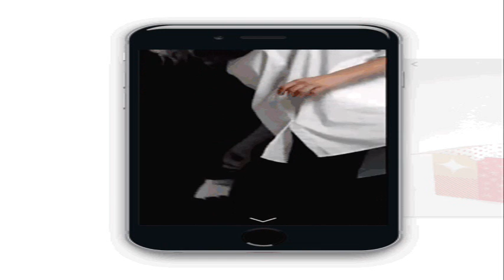I FEEL GOOD - James Brown _ (Pomplamoose cover)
" I Got You.. ( I Feel Good )"
Originally song By; Bobby Brown
Covering By: PompLamoose

Wo! I feel good, I knew that I would, now
I feel good, I knew that I would, now
So good, so good, I got you

Wo! I feel nice, like sugar and spice
I feel nice, like sugar and spice
So nice, so nice, I got you

[Sax, two licks to bridge]

I know that I can do no wrong
and when I hold you in my arms
My love won't do you no harm

and I feel nice, like sugar and spice

I know that I can't do no wrong
My love can't do me no harm

and I feel nice,
So nice, so nice, well I got you

I feel good, I knew that I would
So good, so good, 'cause I got you

[End lick]

[Short pause, drum cue]

Hey! Oh yeah-a...